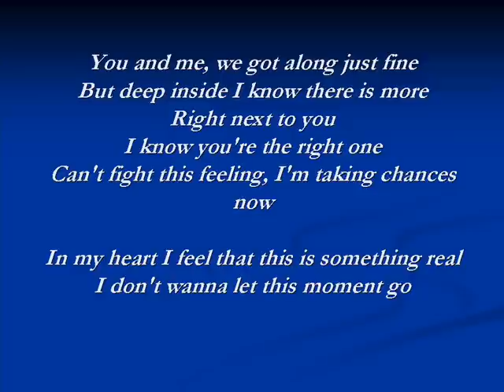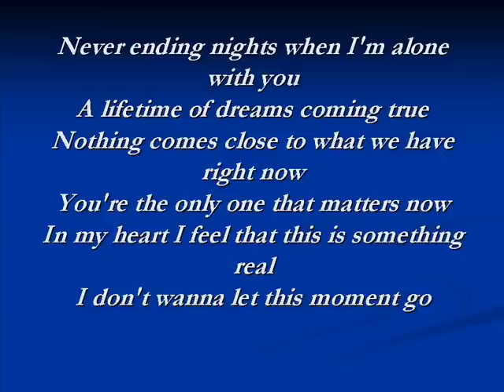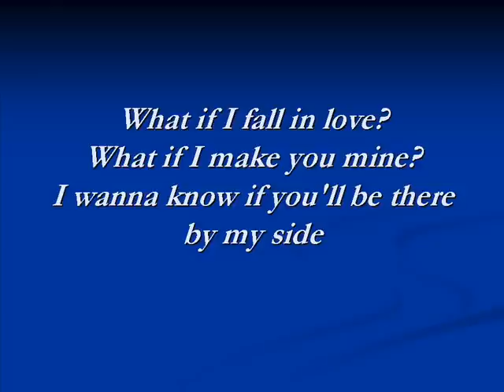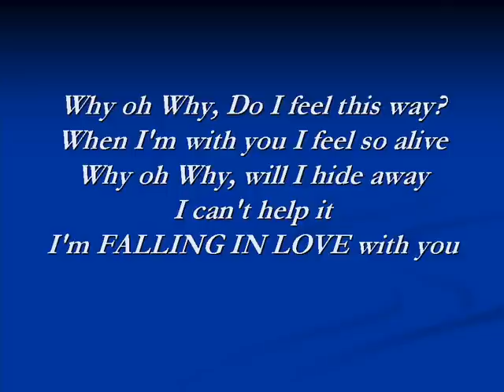falling in love six part invention (lyrics)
yan na po yung link na upload ko sa sa 4shared